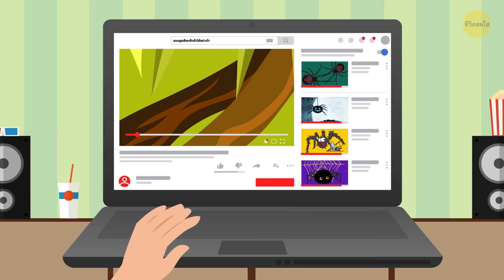จะเกิดอะไรขึ้นถ้าแมงมุมยักษ์ครองเมืองของคุณในวันหนึ่ง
คุณชอบคำถามสมมุติที่หลุดโลกหรือเปล่า? นี่อีกคำถามเลย จะเกิดอะไรขึ้นถ้าแมงมุมยักษ์ครองเมืองของคุณ? ลองนึกภาพนะ คุณตื่นขึ้นมาและเปิดทีวี เสียงทีวีดังอยู่เบื้องหลังในขณะที่คุณทำธุระส่วนตัวตอนเช้า รายการข่าวฉายอยู่ และคุณได้ยินนักข่าวพูดถึงแมงมุม เจ้าหน้าที่ และการบุกรุก ในขณะที่คุณทำขนมปังปิ้งไหม้ ฟังดูเหมือนหนังไซไฟ และคุณก็ไม่ได้ให้ความสนใจมากนัก พวกเขาอาจกำลังพูดถึงภาพยนตร์แอ็คชั่นเรื่องใหม่

หนึ่งชั่วโมงต่อมา คุณเข้าไปในรถและเปิดวิทยุ แต่สัญญาณกลับขาด ๆ หาย ๆ และคุณก็ได้ยินเป็น ๆ คำเท่านั้น: "... แมงมุม ... คำเตือน ... ที่ไม่เคยมีมาก่อน ... ระวัง ... ที่บ้านจนกว่า ... " คุณเริ่มรู้สึกกังวล - อันตรายอะไรกันนะที่พวกเขากำลังพูดถึงกัน? คุณกำลังขับรถผ่านละแวกบ้านเพื่อมุ่งหน้าไปยังตัวเมือง แต่ในขณะที่คุณกำลังจะเลี้ยวเข้าสู่ถนนสายหลัก, เท้าก็เหยียบเบรกในขณะที่หัวของคุณว่างเปล่า...